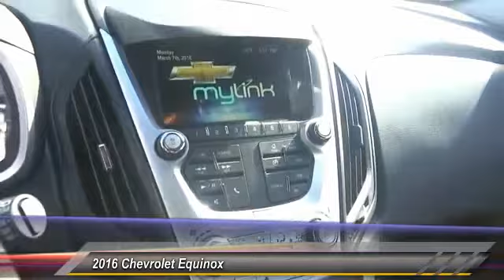2016 Chevrolet Equinox SANTA ANA, ORANGE, ANAHEIM, GARDEN GROVE, TUSTIN, IRVINE 00046825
2016 Chevrolet Equinox FWD 4DR LT

Guaranty Chevrolet
711 17th St.

GUARANTY CHEVROLET PROUDLY SERVICING SANTA ANA, ORANGE, ANAHEIM, GARDEN GROVE, TUSTIN, IRVINE, & SURROUNDING SOUTHERN CALIFORNIA LOCATIONS. THIS BLACK 2016 Chevrolet EQUINOX IS EQUIPPED WITH A 2.4L 4-Cylinder SIDI DOHC VVT, AUTOMATIC TRANSMISSION, AND RECEIVES AN ESTIMATED 22 City/32 Hwy MPG. CONTACT GUARANTY CHEVROLET AT TO SCHEDULE A TEST DRIVE AND TAKE THIS 2016 Chevrolet EQUINOX HOME TODAY, OR VISIT OUR SHOWROOM CONVENIENTLY LOCATED AT 711 E. 17TH STREET., SANTA ANA, CA 92701. STOCK #: 00046825 | 2016 Chevrolet Equinox FWD 4dr LT AIR CONDITIONING POWER WINDOWS SECURITY SYSTEM 2016 Chevrolet EQUINOX FWD 4DR LT STOCK #: 00046825 | VIN: 2GNALCEK9G1114740 | 2016 Chevrolet Equinox FWD 4dr LT AIR CONDITIONING POWER WINDOWS SECURITY SYSTEM Guaranty Chevrolet VISIT GUARANTY CHEVROLET TO EXPERIENCE EXCEPTIONAL CUSTOMER SERVICE AND STRESS-FREE SALES. GUARANTY CHEVROLET'S INVENTORY IN SANTA ANA, CA IS FULL OF NEW CARS, TRUCKS, AND SUVS THAT ARE READY FOR A TEST DRIVE TODAY. WHETHER YOU'RE STOPPING BY FROM IRVINE OR ANAHEIM FOR A CHEVROLET, OR DRIVING IN FROM ELSEWHERE IN THE ORANGE COUNTY. FOR MORE INFORMATION.